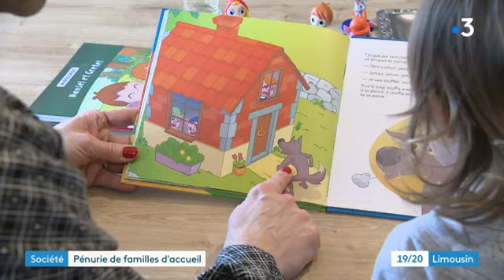La Haute-Vienne manque de familles d'accueil pour les enfants placés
Le département de la Haute-Vienne et les associations de protection sont à la recherche de plusieurs dizaines d'assistants familiaux, ces particuliers payés pour accueillir sous leur toit des enfants placés par la justice. Une pénurie de volontaires qui risque de s'aggraver.

Un reportage de Philippe Tanger et Eric Boutin